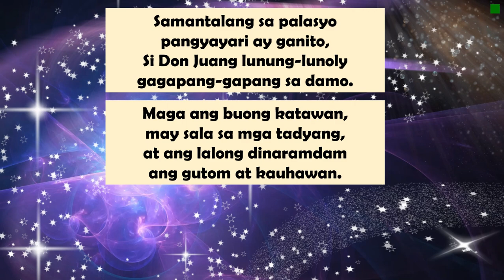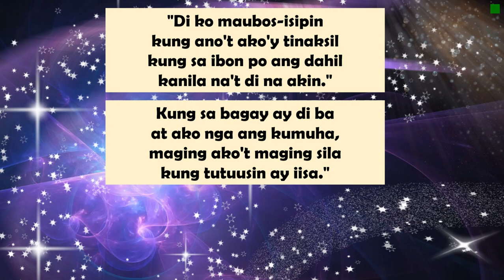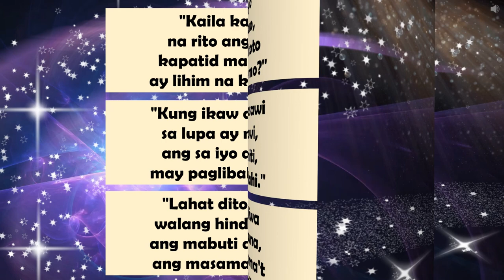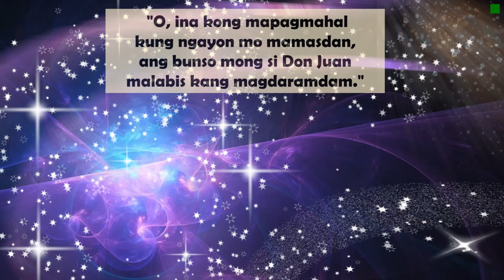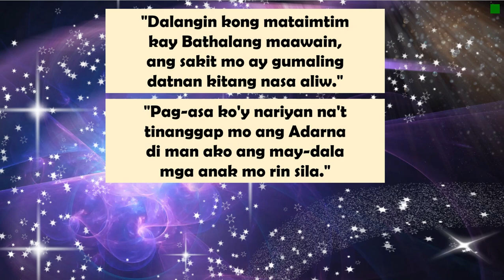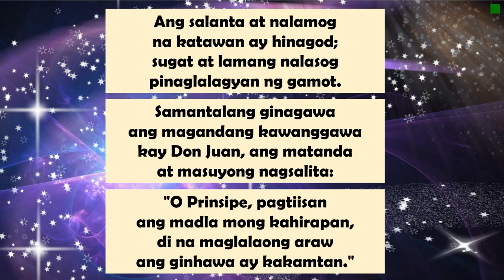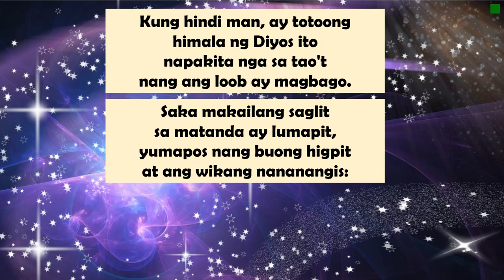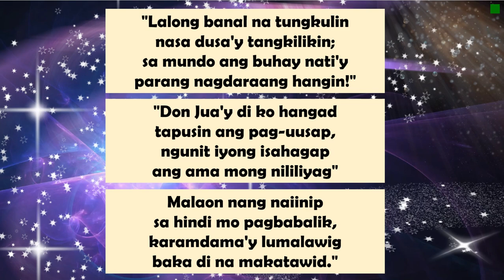Ibong Adarna II Saknong 276- 337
Pag-aralan ang Ibong Adarna.